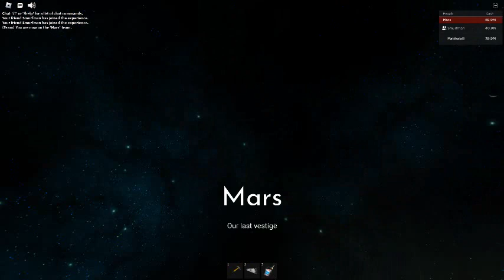Earth exploding in Solar System Exploration 2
the earth exploding